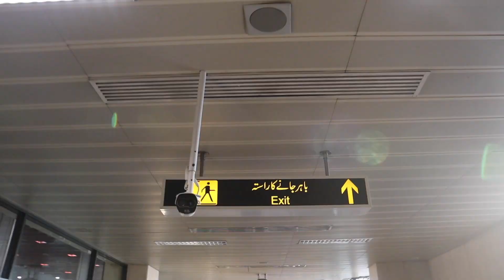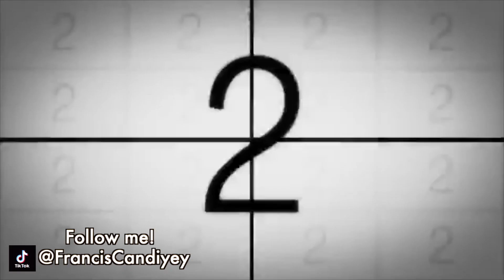ANG MULI NAMING PAGKIKITA NI MR. RIGHT SA PAKISTAN! WITH FLOWERS SA PAG SUNDO!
Beh pwede kayo sumali sa FB group ko na Team Pakistan! Anything and everything about Pakistan!

Use my link pag bumili ka sa shopee para kumita ako!